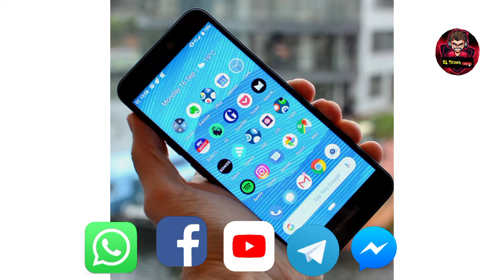MOBITEL Free Data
අලුත් වන තාක්ෂණයේ නව තොරතුරු දැන ගැනිමට SL Teach you tube චැනල් එක subscribers කරන්න

මේ video එකට like කරන්න shear කරන්න Coment කරන්න

Editor BY Chirantha Lakshan

Thanks whacking by video